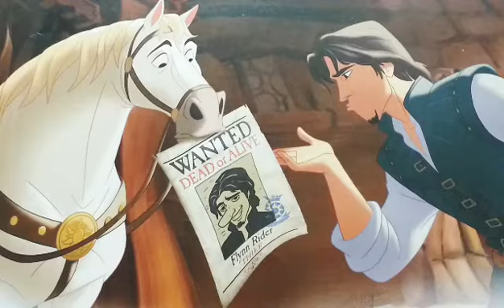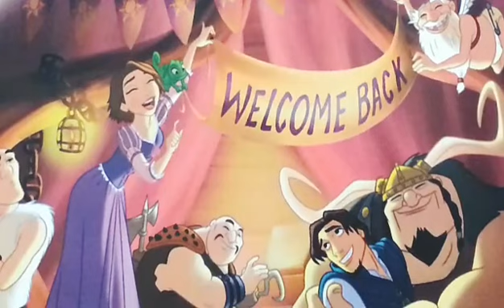TANGLED Wanted : Flynn Rider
Audiobook |

Get ready for an enchanting collection of stories.  Solve a mystery with Rapunzel and the gang form the Snuggly Duckling. Filled with wonder, excitement, and discovery, each tale is a royal delight!

Written by Rebecca L. Schmidt
2015 Disney Enterprises Inc.